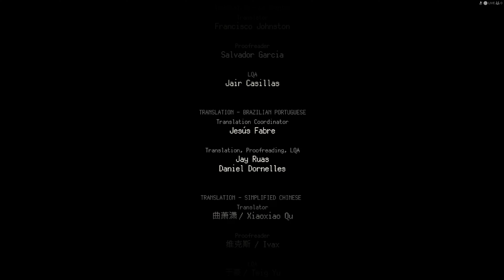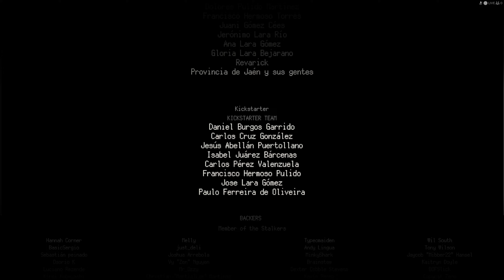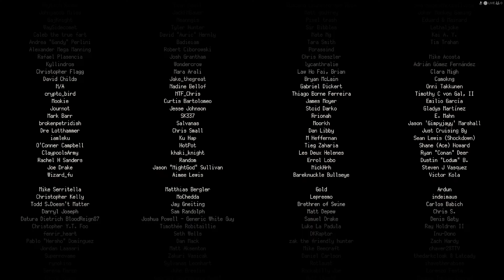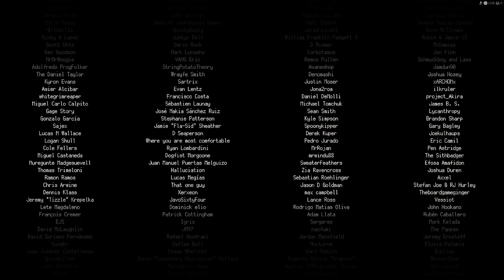Hunt the Night - Part 9 - gameplay (PC)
This is my playthrough of the game Hunt the night on PC